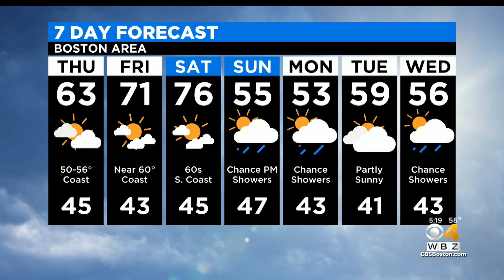Runners Will See Changes In 2021 Boston Marathon As COVID Precautions Implemented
WBZ-TV's Steve Burton reports.